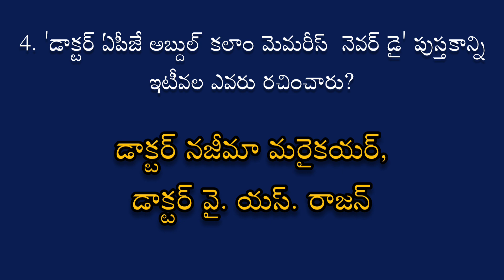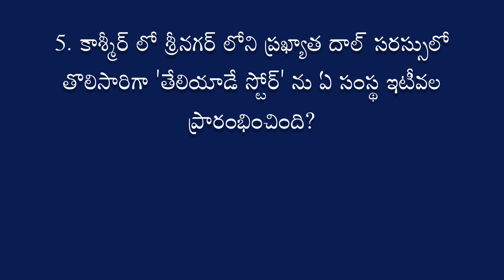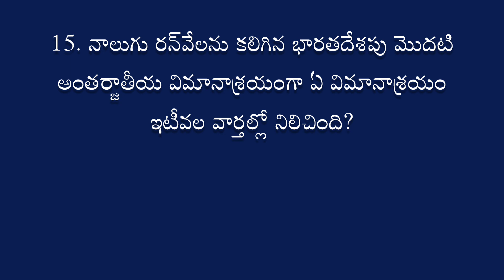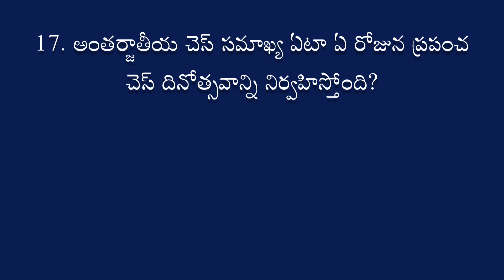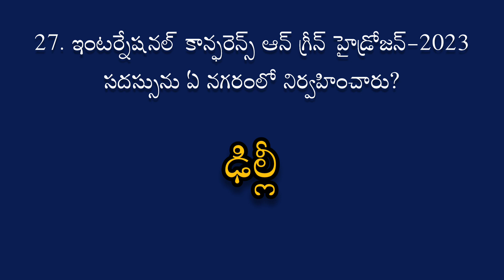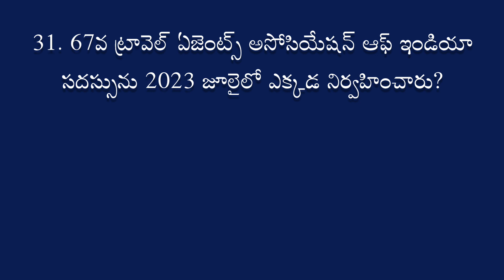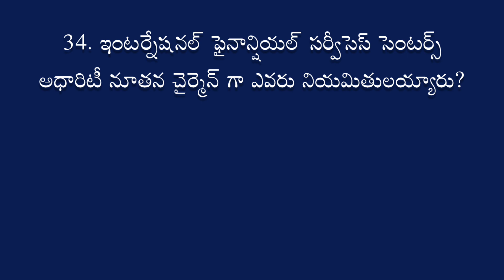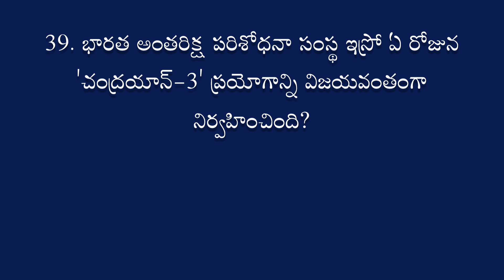Current Affairs July 2023||APPSC Group-2||కరెంట్ అఫైర్స్ జులై 2023||ఏపీపీఎస్సీ గ్రూప్-2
Hi friends welcome to Vignana Vihangam YouTube channel. In this channel General knowledge, General Studies, Competitive exams guidelines, Interesting Facts videos and health tips videos are there. I wish you see and learn the subject and get success. See the health tips and improve your health and try to live healthy and happy. Thank you. Current Affairs July 2023 for all competitive exams